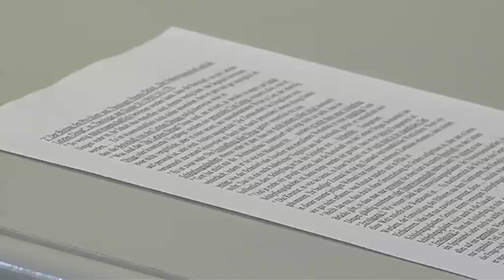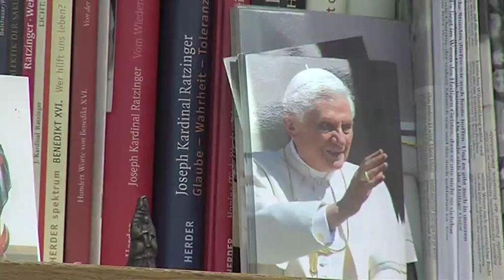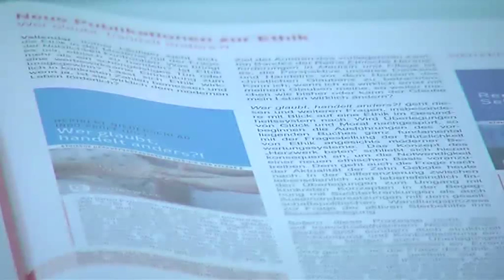Über Gott und die Welt- ein Treffen mit Pater Heribert Niederschlag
Ein persönliches Portrait.
Ein Film von Katrin Wolf, Michaela Preußer und Alexander Eberle